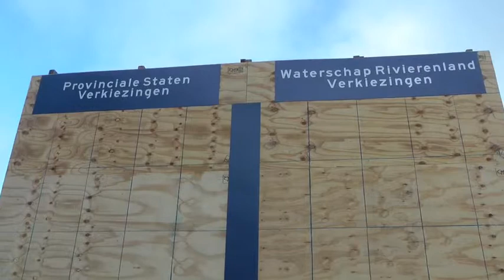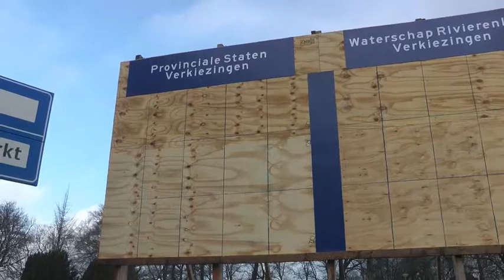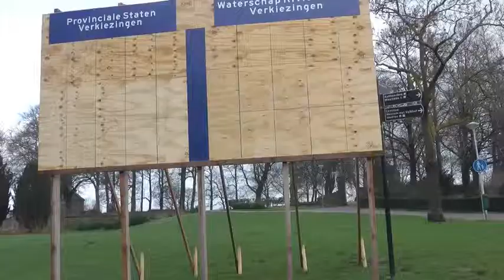Verdeeldbord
De aanplakborden voor de verkiezingen van 18 maart zijn al weer geplaatst. Er zijn een paar veranderingen te zien. maar er is meer.